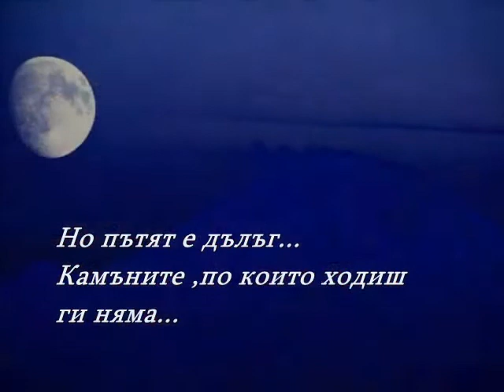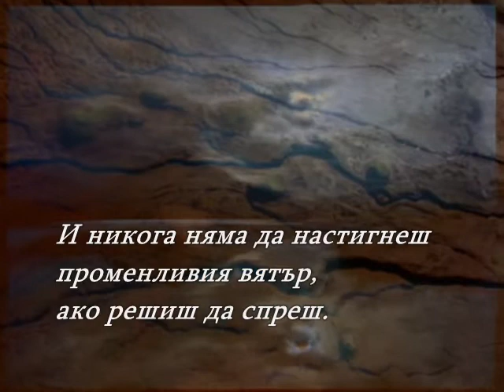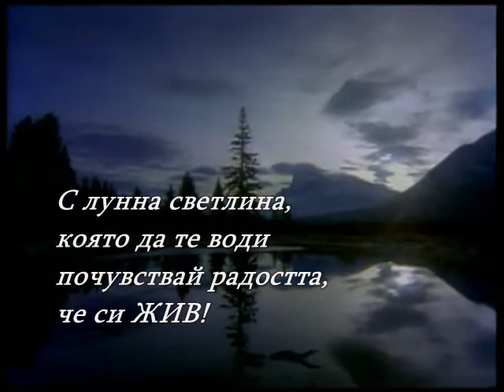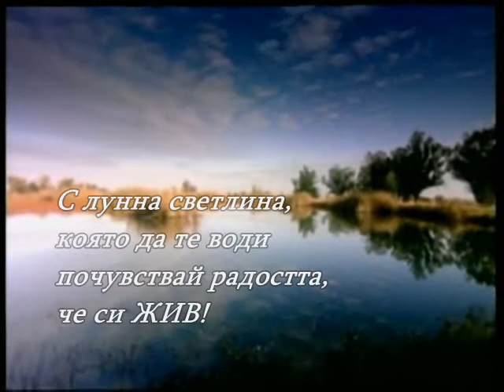└►Morcheeba - Enjoy The Ride (Bg sub)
by Dani Ilchenko